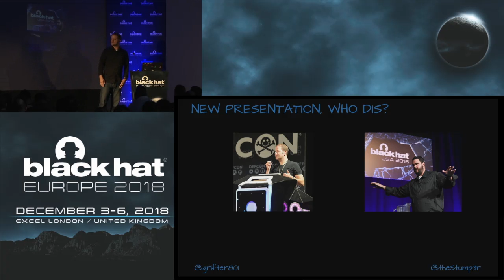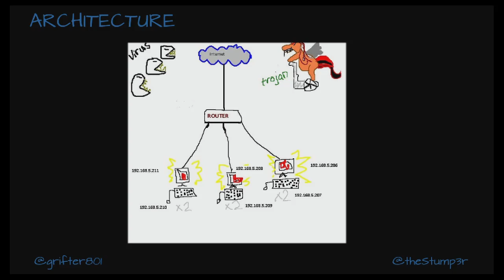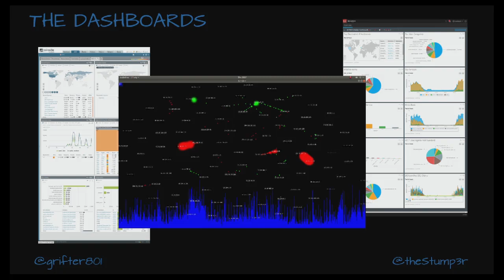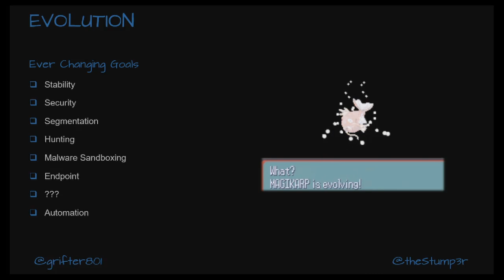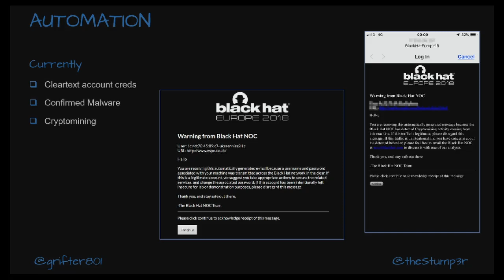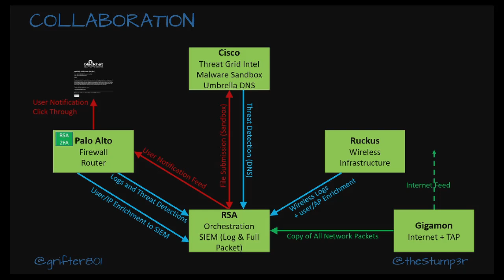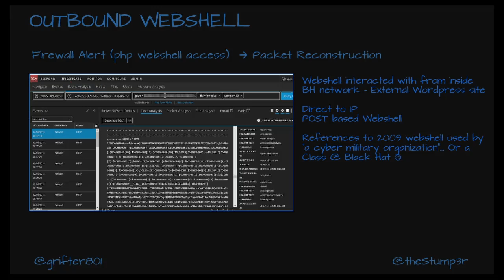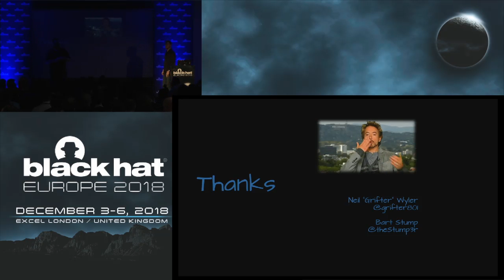Decisions and Revisions - The Ever Evolving Face of the Black Hat NOC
This session is your chance to get up close and personal with the Black Hat NOC. We'll walk you through the process of deciding what equipment and services we deploy on the Black Hat network, and our reasoning around those decisions.

By Neil Wyler & Bart Stump